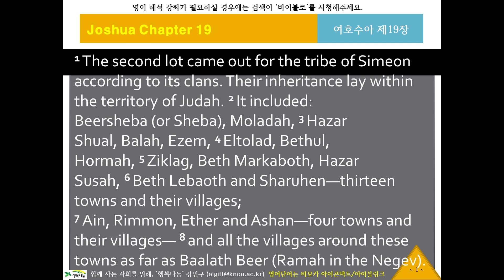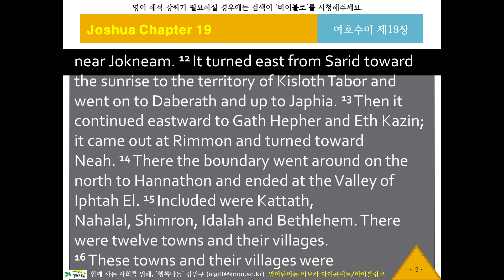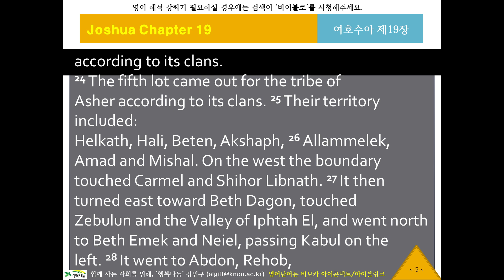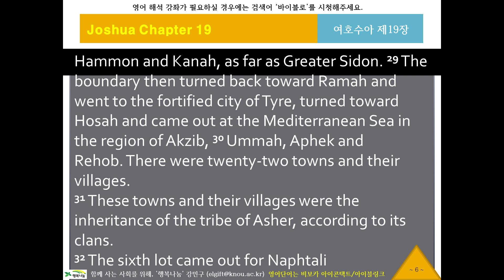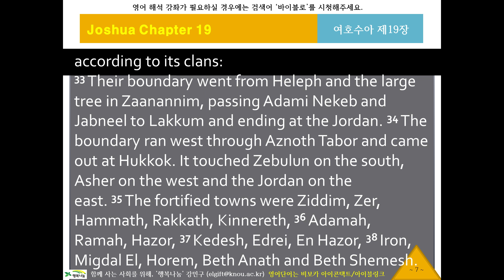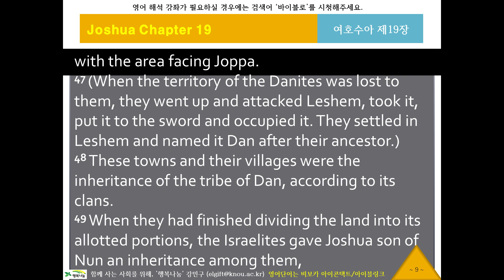NIV 영어 리스닝, 영어성경듣기 206 [뉴바이블로 NIV10619] 귀로 듣는 영어성경, 여호수아19장, 영어딕테이션, 영어새도잉, 원어민영어듣기